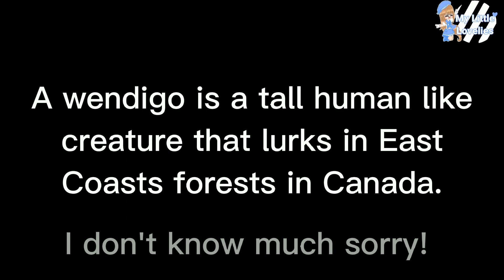Wendigo | Original | Gachaclub Mlp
I got inspired by a tiktoker! credits to them, and I do not own this meme nor did I originaly made it!  it's inspired! ♡